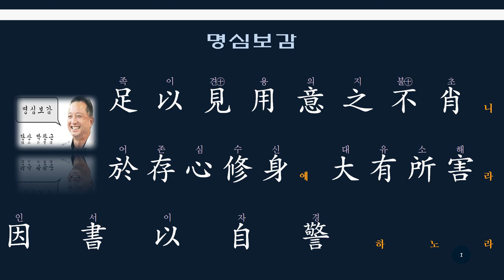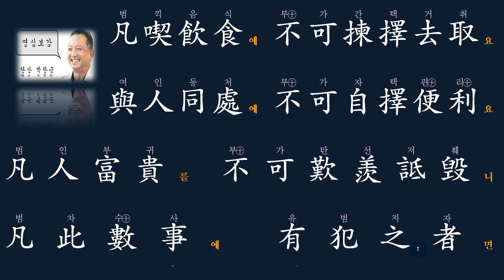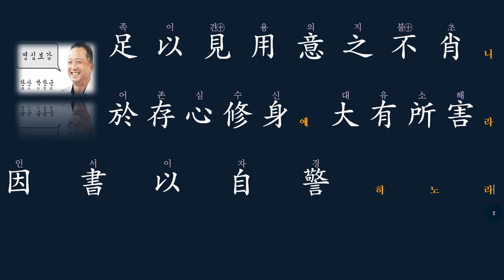부러워 말라!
凡人富貴를 不可歎羨詆毁
범인부귀를 불가탄선저훼하라.
남의 부귀를 부러워 말고,
비난하지도 말라!

한문 공부를 체계적으로 하시고 싶으신 분은 정회원 가입하여 혜택을 누려보세요.